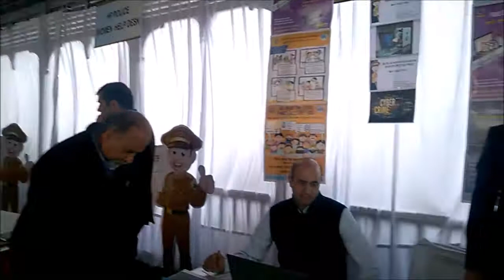First Raising Day of Himachal Police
First Raising Day of Himachal Police. Himachal Police celebrated its Raising Day for the first time. It is a result of his farsightedness that Himachal Police will celebrate its Raising Day every year

हिमाचल पुलिस ने पहली बार अपना रेजिंग डे मनाया। इसका श्रेय श्री सुमेश गोयल, तब के पुलिस महानिदेशक को जाता है यह उनकी सोच का परिणाम ही है की हिमाचल पुलिस भी अब अपना रेजिंग डे हर वर्ष मनाया करेगीindian Sumesh SomeshGoyal Bhartiya Police Sewa रेजिंग डे